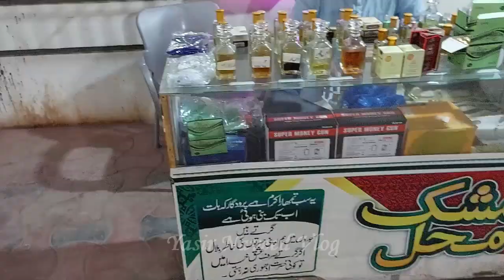Hyderabad to TYR Tour Part - 2 | Yasir Naveed Vlog